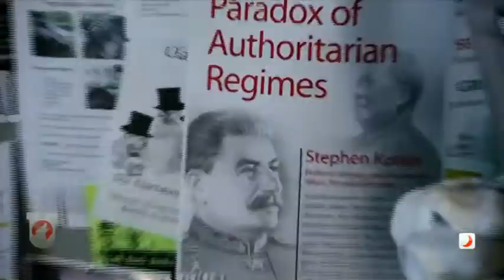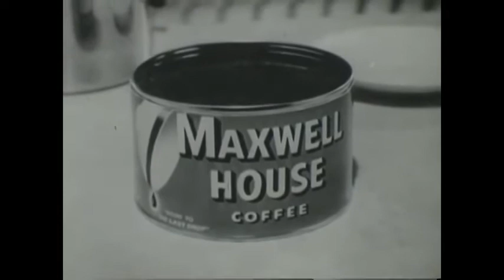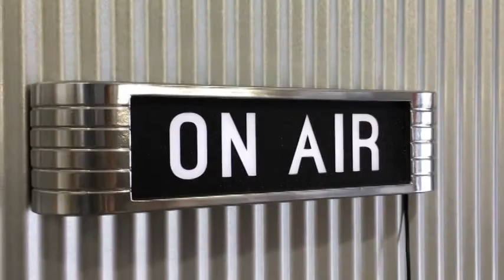Unusual School Mascots & Baby Snooks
Jay talks about strange and unusual school mascots. The radio show is from the Baby Snooks show. The title is " REPORT CARD." It originally aired Sept 17th 1945. ENJOY THE SHOW!